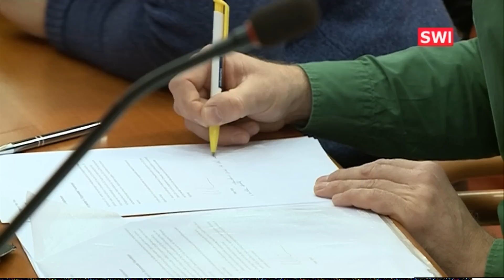Gemeinderatssitzung vom 20. Februar in Schwechat